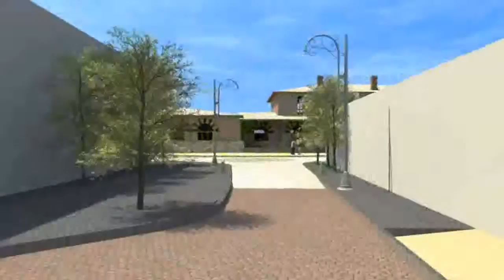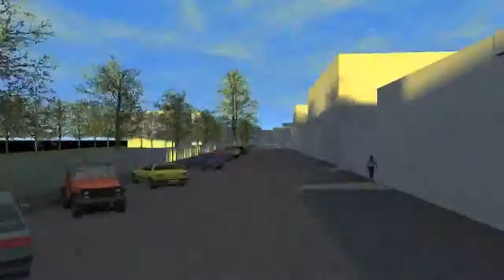Conoce el proyecto "La estación, espacio de encuentro"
Buscarán ligar los proyectos Paseo del Río y La Estación, Espacios de Encuentro.